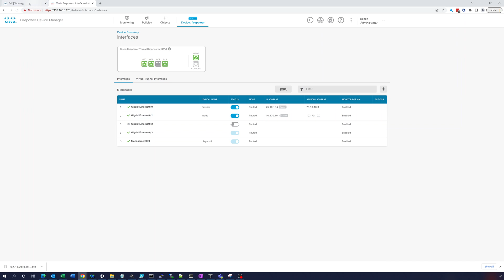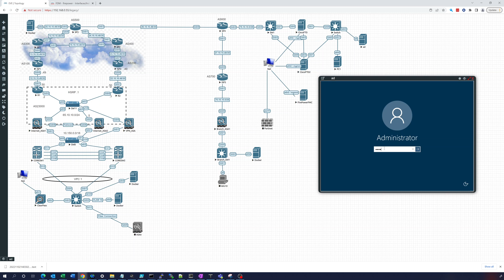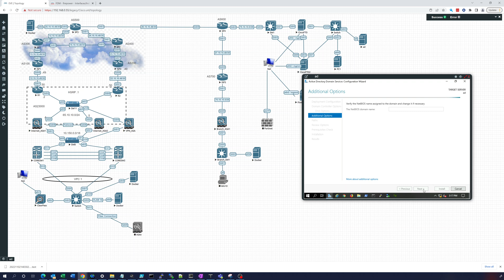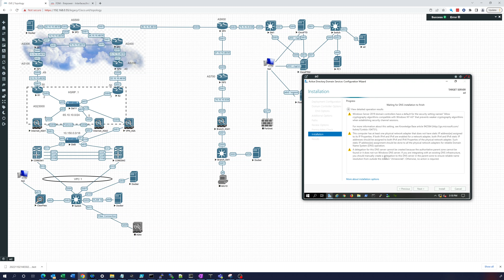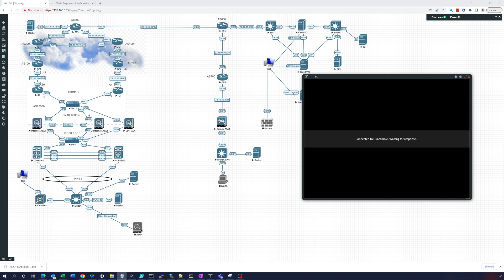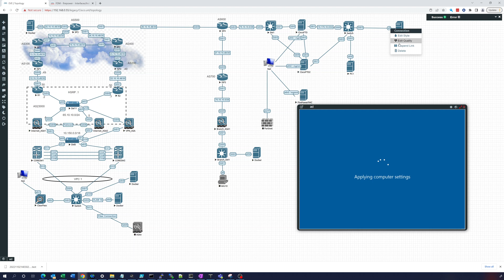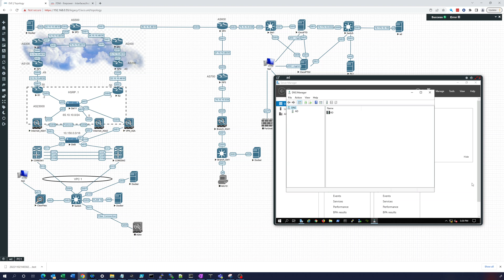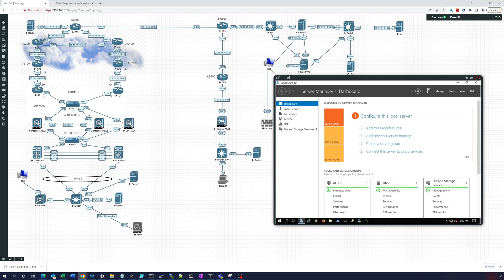Setting up Cisco Anyconnect on Firepower Threat Defense - AD Setup 1 - Part 1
Set up remote access to Cisco Firepower Threat Defense with a Cisco Anyconnect client using Active Directory for authentication in EVE-NG